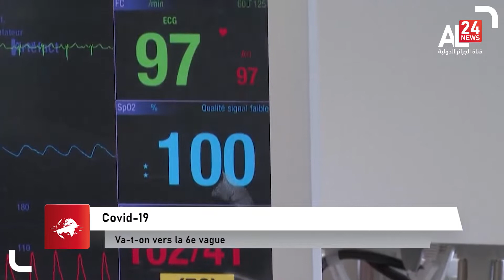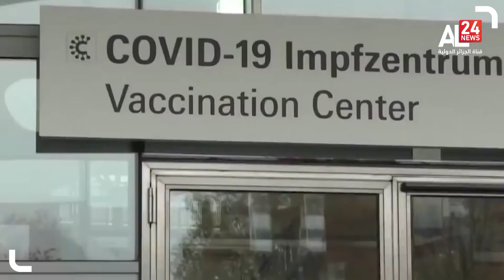Covid-19: Va-t-on vers la 6 -ème vague